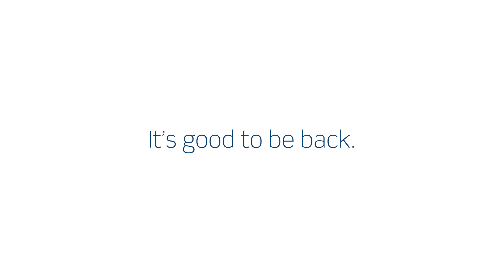It's good to be back at LCC!